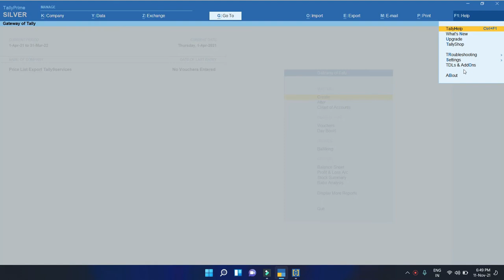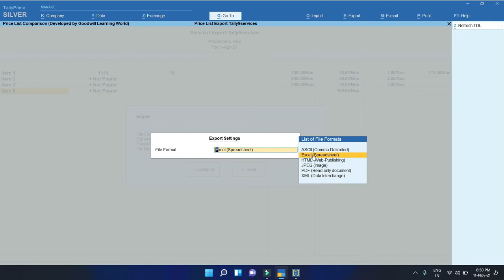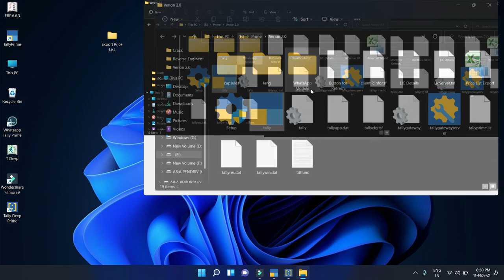T-060 - Export Price List | Tally Customization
About :- Tally9services is a YouTube Channel, Where You Will Find Tally & Prime Related Customized Videos, Technological Videos in Hindi, New Video is Posted Every week :)